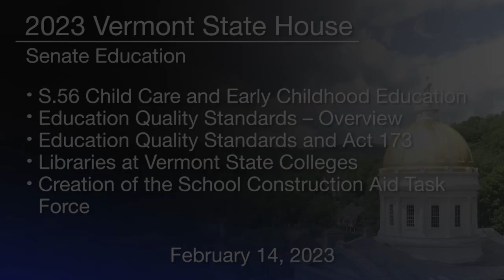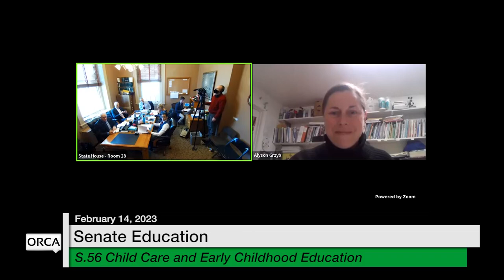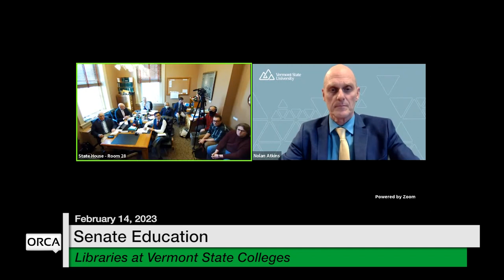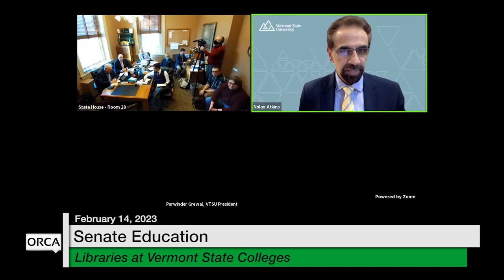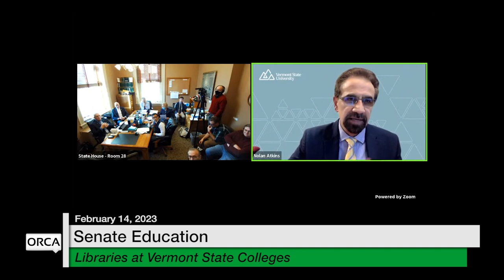Vermont State House - S.56, Education Quality Standards, School Construction Aid Task Force 2/14/23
S.56 Child Care and Early Childhood Education, Education Quality Standards – Overview, Education Quality Standards and Act 173 and Creation of the School Construction Aid Task Force 2/14/2023